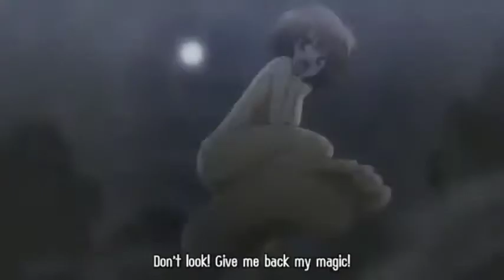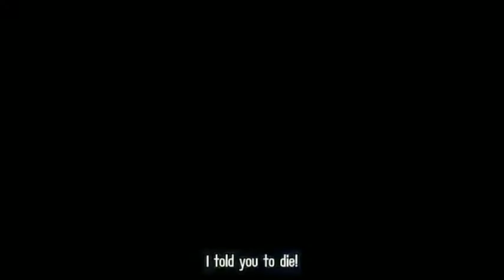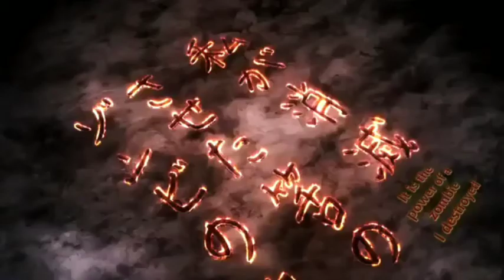is this a zombie? episode 6 (English subbed)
Thanks..😁😁😁